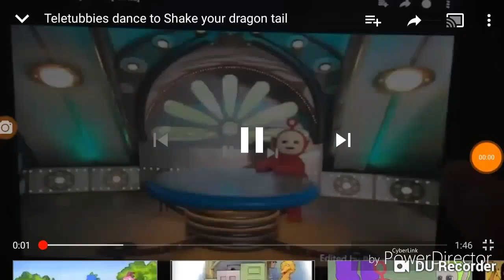Teletubbies Dancing to "She'll Be Comin' Round The Mountain"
Taken from: "Barney Live! In New York City" and "Cedarmont Kids: School Days" VHS or "Cedarmont Kids: Songs Of America" DVD.